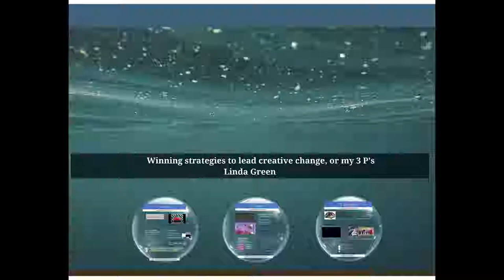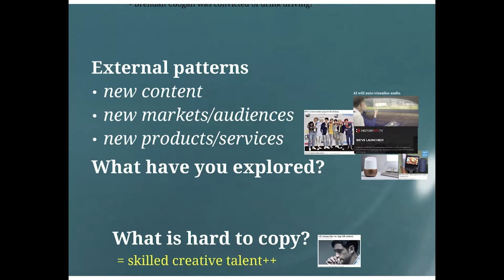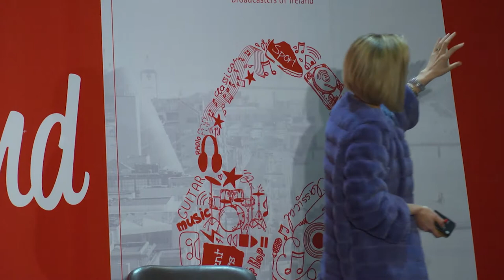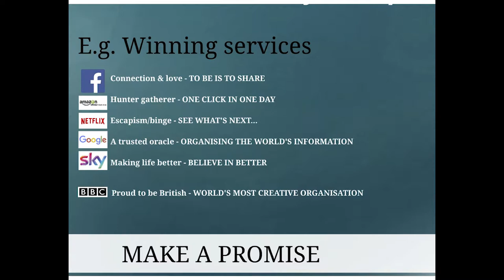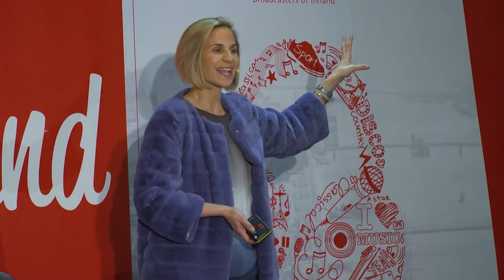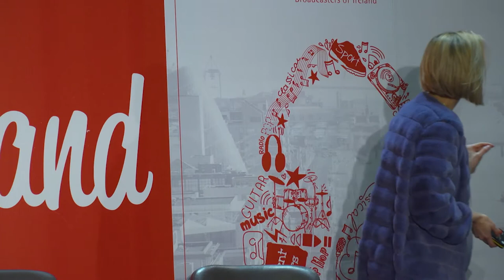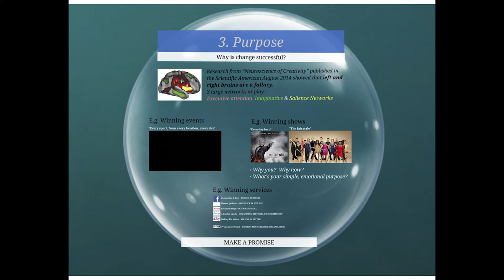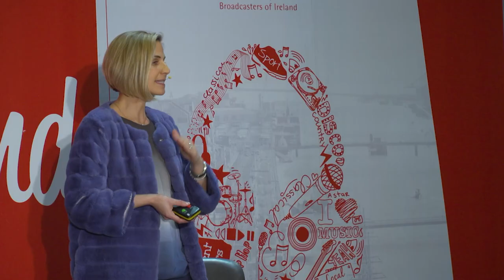Radio Days Ireland 2018 - Linda Green on Leading Creative Talent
Linda Green from Leading Creative Talent talks to the audience at Radio Days Ireland 2018 about how she gets the best from creative teams within the media sector.

Learning Waves Skillnet, The No. 1 training provider for the independent commercial radio sector in Ireland